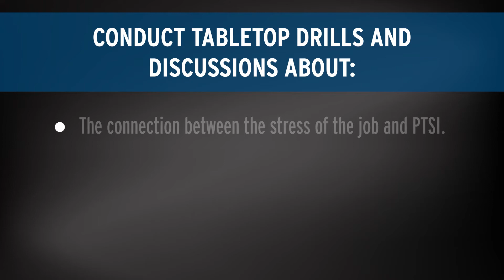2020 Behavioral Health & Suicide Awareness Stand Down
September is National Suicide Prevention and Awareness Month.

To help bring this topic out of the shadows, we are calling on all California fire departments to participate in a Behavioral Health Suicide Awareness Safety Stand Down. During the week of September 7th through September 11th, drills and activities should be canceled and replaced by kitchen table sessions with behavioral health and suicide awareness as the focus.

Your participation in the Suicide Awareness Safety Stand Down could save a life. Visit, healingourown.org to learn more.